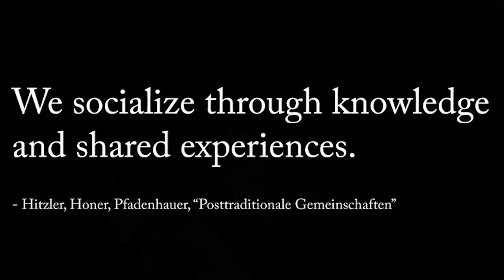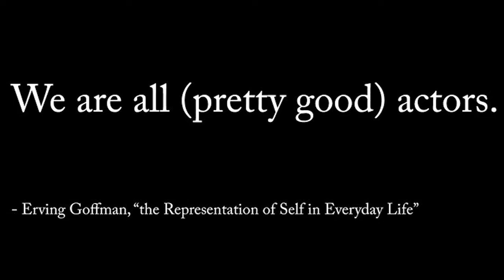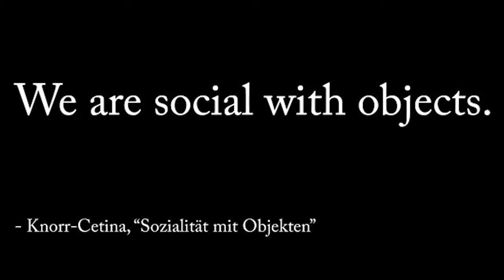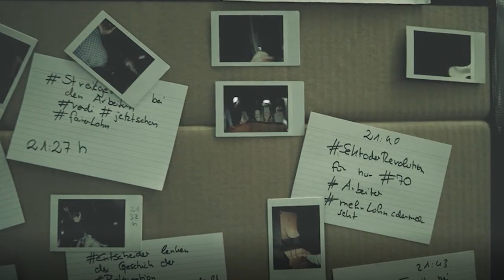Let’s simulate new societies | Friedrich Kirschner | TEDxSSC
=== Italian follows ===
How can a social simulation be useful? This interesting “game” for adults – easy to create thanks to Weltmaschine, a device that helps simulate reality and future possibilities – becomes a precious source for better understanding the thoughts of participants regarding the significant themes of the structures of power, the importance of technology, and the approach of individuals to the future.

Friedrich Kirschner is an animator, visual artist and software developer. His works have been main exhibits in many international festivals, such as the Laboral Gameworld Exhibition at Gijon, at the Museum of the Moving Image in New York, at Ottawa International Animation Festival and at Seoul Media Art Biennale. Since 2012, he has been Professor of Digital Media at HfS Ernst Busch.

--- ITA
Quale può essere l’utilità della simulazione sociale? Questo interessante “gioco” per adulti - facilmente realizzabile grazie alla Weltmaschine,  un dispositivo che aiuta a simulare realtà e possibili futuri - diventa una preziosa fonte per capire meglio i pensieri dei partecipanti riguardo importanti temi quali le strutture di potere, il peso della tecnologia, l’approccio degli individui nei confronti del futuro.

Friedrich Kirshner è un animatore, artista visivo e software developer. Le sue opere sono state protagoniste in diversi festival internazionali, come al Laboral Gameworld Exhibition di Gijon, al Museum of the Moving Image di New York, all’ Ottawa International Animation Festival e al Seoul Media Art Biennale. Dal 2012 è docente di Digital Media all’HfS Ernst Busch.

Since 2012 he is Professor for Digital Media at the HfS Ernst-Busch in Berlin.
In 2014, together with Christiane Hütter, he founded The Society for Cultural Optimism, developing site specific social simulations.
Friedrich’s works have been shown and performed at international animation festivals, exhibitions and theatres, including the Laboral Gameworld exhibition in Gijon, the Museum of the Moving Image in New York, the Ottawa International Animation Festival and the Seoul Media Art Biennale, the Hebbel Theatre and Deutsches Theater Berlin.